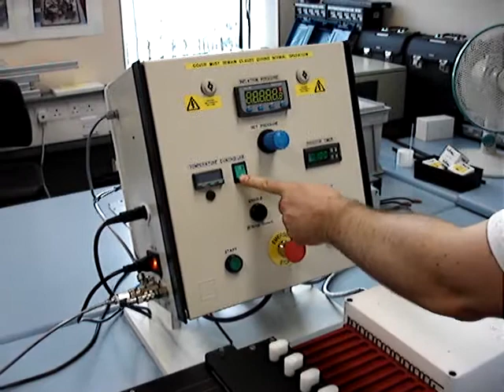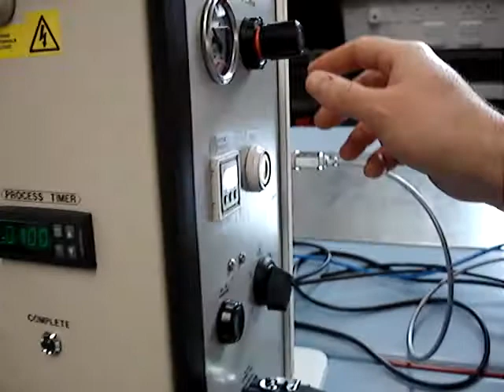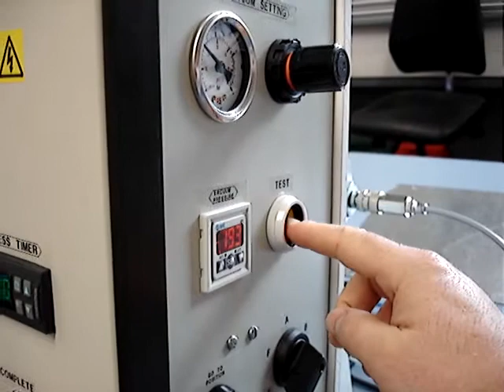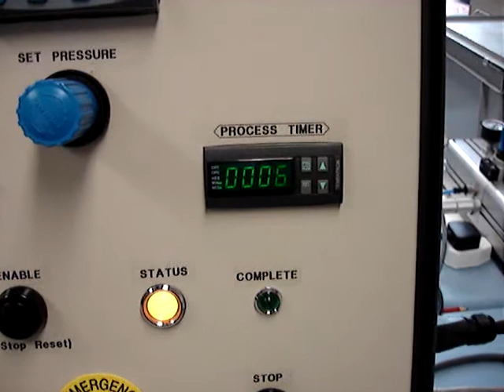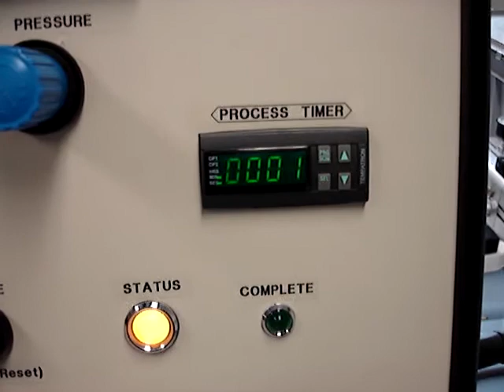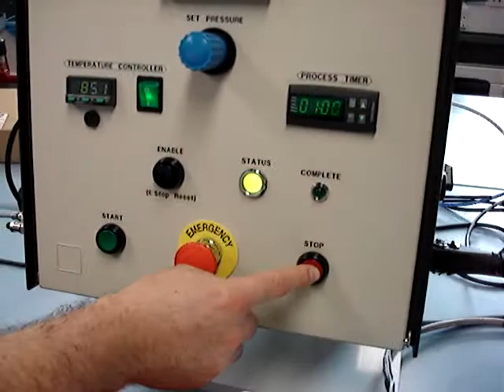Heat-Set Machine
This machine carries out the heat-setting of wrapped balloon catheters. Once the start button has been pressed, the heated block advances, using a linear actuator, at a pre-defined speed. Once the heater block has reached its fully advanced position, the cycle timer begins for the pre-set time (user settable via the front panel).
When the process time has elapsed, the heater block will return to its original position. During the overall cycle, the balloon inflation pressure will be applied to the connected catheters, for a pre-determined time (user settable via the front panel).
Once the pressure cycle has completed, a vacuum can be applied (if required) to remove any residual pressure from the balloon, before progressing to the next process. Process indicators will inform the user when the cycle is complete.
Some of the machine features are as follows: Telescopic catheter tray to facilitate the automatic insertion & withdrawal of the catheters.
Start button / foot pedal lock-out when cycle is complete. Prevents unintentional re-running of the process cycle until it has been reset.
Process cycle will not run unless the process temperature is within the specified limits (±3°C)* and the balloon inflation pressure is within the specified limits (±0.5bar)*.
Process cycle will abort if the balloon inflation pressure, or process temperature, drifts outside the specified limits (±0.5bar)*.
Insertion and withdrawal of the catheters into the heater block is automatic.
Differing catheter lengths (80 to 130cm) and balloon length (20mm to 130mm) combinations can be accommodated on the same rig.
Six different settings for balloon length can be selected on the side of the control panel. This positions the heater block closer to / further from the catheter tray. This ensures the distal end of the catheter is located between the guide pins.
* Tolerance band can be tightened or widened by the user